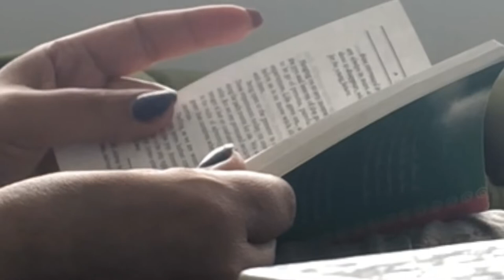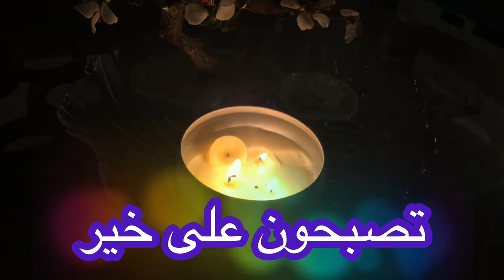الحياة مع حنان عواد | الوشوشة | العصبية ونوبات الغضب | بتاعة تنمية بشرية